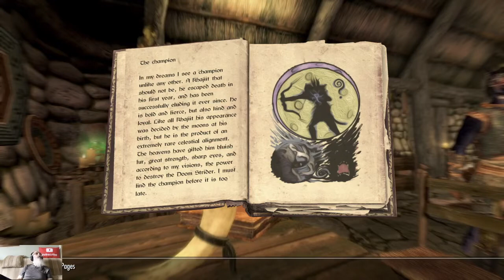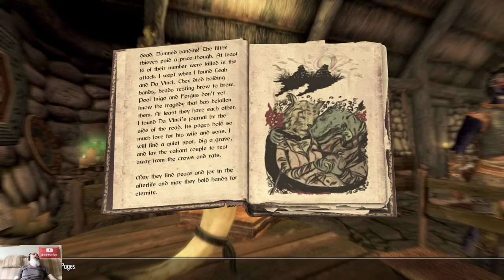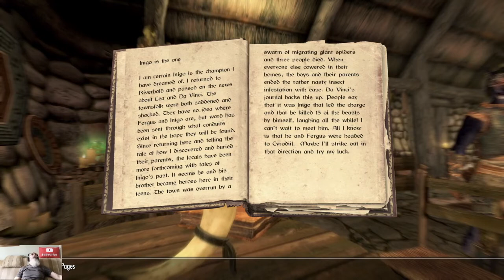In Search of a Champion Volume 1. Inigo's Books. Elder Scrolls V: Skyrim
Colin reads In Search of a Champion volume one, by Langley Longseer. The third of Inigo's books. This book documents Langley's visions and the start of his search for a champion to defeat the Doom Strider.

If you take Inigo on your Skyrim adventures, please consider donating to his creator: Smartbluecat

Console used is xbox one x.

Mods used in this video, in load order.

01. Unofficial Skyrim Special Edition Patch
02. 60 FPS Interface (All-In-One)
03. Divine SMIM
04. Osmodius - Landscapes
05. Osmodius - Stoneworks + Extras
06. Lush Overhaul
07. Rustic Weathers and Lighting
08. [XB1] Insignificant Object Remover
09. TLS Arsenal Retextures: Clarified
10. The Kids are Alright - Episode 1
11. The Eyes of Beauty - Improved Eye Reflections
12. AOF Believable Hair
13. iNeed - Food, Water and Sleep (XB1)
14. Cheat Room (XB1)
15. [XB1] Hearthfire Cellar Extension
16. GET: No More Dead Merchants!
17. GET: More Forges, Grinders and Workbenches
18: GET: More Smelters!
19. Ars Metallica
20. USSEP Ebony Blade Tempering Restored (Xbox One)
21. LeanWolf's Better-Shaped Weapons SE XBox
22. More Growable Plants
23. Realistic Animal Loot [XB1]
24. Bandolier: Bags and Pouches Classic XB1
25. Knapsack Backpacks
26. The Paarthurnax Dilemma
27. Clockwork (XB1)
28. Efficient Perk Overhaul (EPO) [XBOX ONE]
29. Arcwind Point "Find the Word of Power" Quest Fix (Xbox One)
30. Immersive Civil War Cleanup (XB1)
31. [XBONE] Hearthfire Display Case Fix
32. Dead NPC Cleaner by SOT Team
33. Stones of Barenziah Quest Markers
34. The Power of the Dragonborn - DragonSouls (XB1)
35. T41's - Detect Fallen (Xbox1 Edition)
36. Neutral Hjerim [Xbox One]
37. Hearthfire Supplies (XB1)
38. [XB1] Rich Merchants of Skyrim: Special Edition
39. Vampires Suck: No Attacks In Towns
40. Believable Crime Report Radius
41. Oblivious Horses - Essential with Speed and Stamina Tweeked
42. No BS AI Projectile Dodge!
43. Amazing Follower Tweaks
44. Relationship Dialogue Overhaul - RDO
45. RDO - AFT Patch
46. Lighter Firewood - A TAOS Supplemental (Xbox One)
47. INIGO (XB1) Author: smartbluecat
48. Dwarven Luggage
49. Immersive Citizens - AI Overhaul
50. Wet and Cold (XB1)
51. A Quality World Map - Vivid with Stone Roads
52. Detailed Mine Markers
53. Jiub's Opus & Arvak's Skull Quest Markers
54. Realistic Water Two (XB1)
55. Realistic Water Two iNeed Patch (XB1)
56. XP32 Maximum Skeleton+Realistic Ragdolls and Force
57. Dawnguard Map Markers
58. Modern Brawl Bug Fix
59. Alternate Start - Live Another Life
60. RDO - USSEP Patch
61. Color patches remover